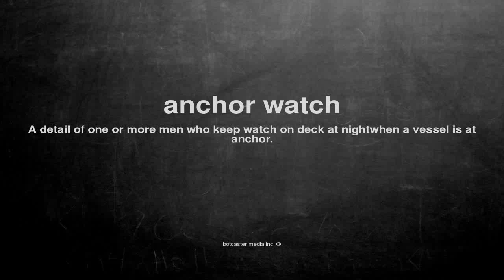What does anchor watch mean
What does anchor watch mean in English?